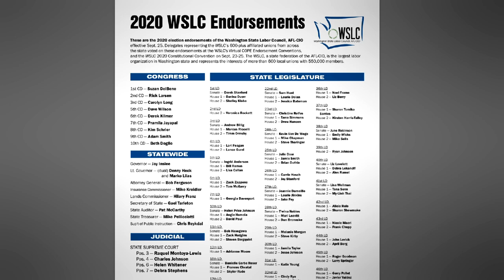Boo!!!!!!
All of you ghouls and goblins !!! Now is your time to let loose with your voices ! Get those ballots in !